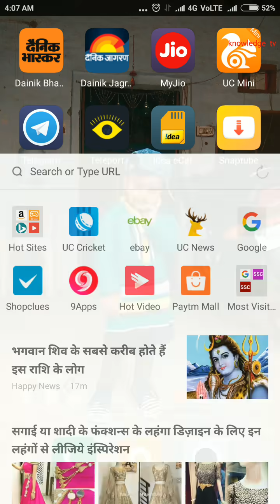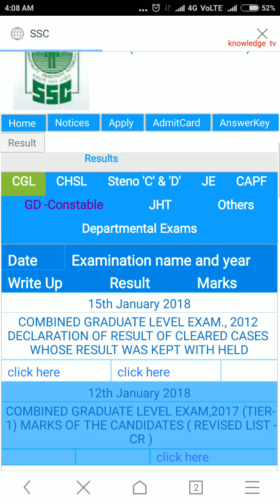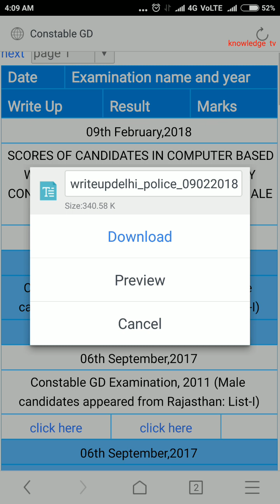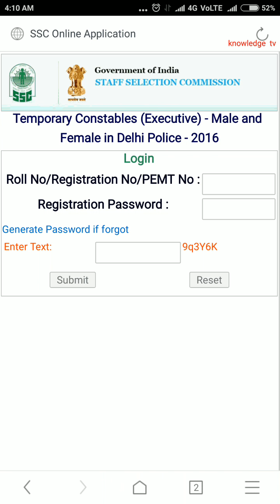SSC DELHI POLICE GD CONSTABLE RESULT देखे - रिजल्ट चेक करे 1 मिनट में